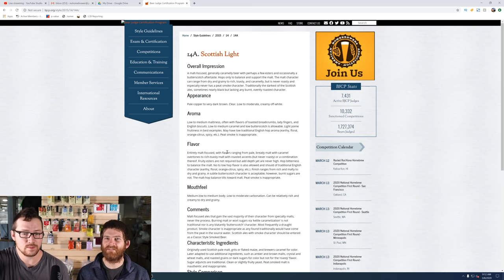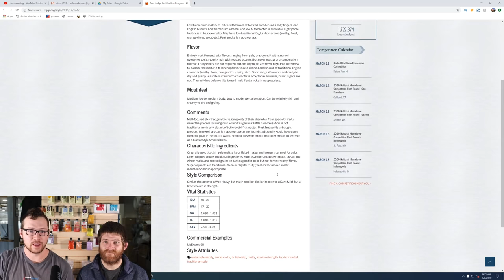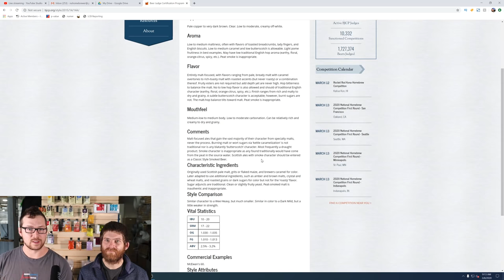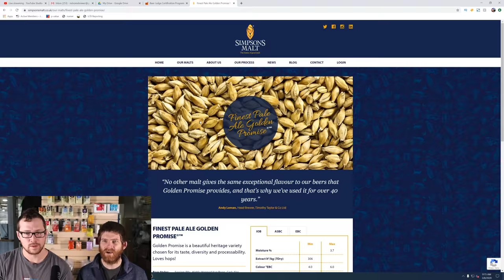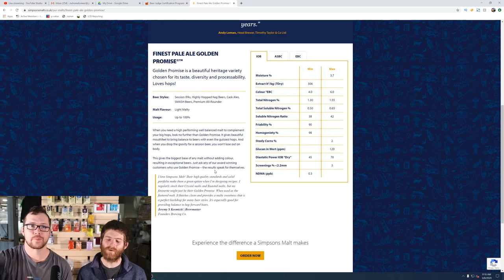Fermentation Temperature Control Hacks & Scottish Light Ales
Send us Beer if you want it Reviewed!
17018 E Sprague Ave Unit 101